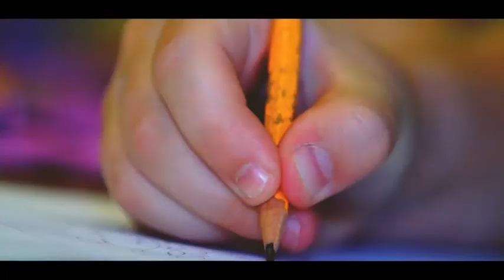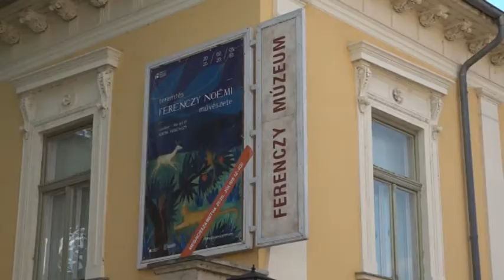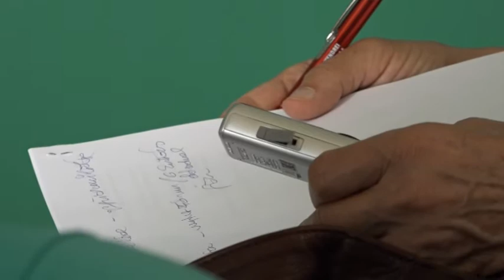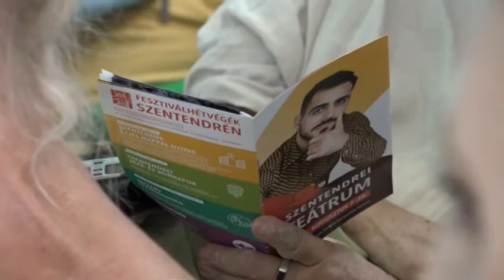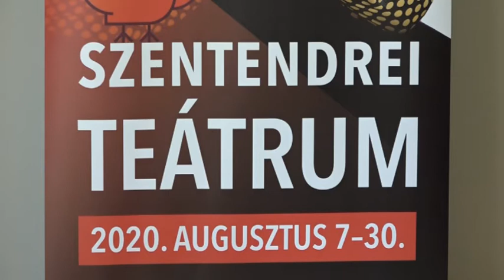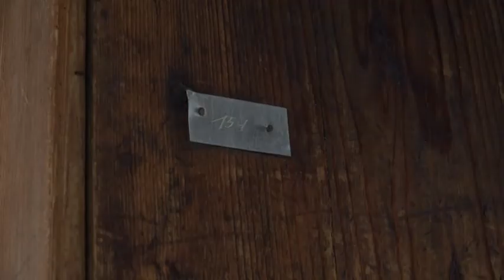Művészváros / TV Szentendre / 2020.07.10.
Szentendrei Teátrum: Évadnyitó sajtótájékoztató
Épül az Erdélyi Tájegység a Skanzenben